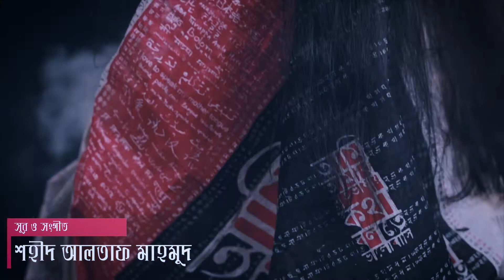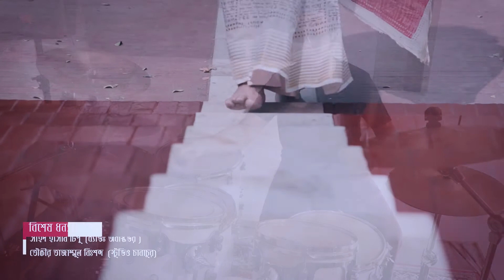আমার ভাইয়ের রক্তে রাঙানো (ভেলভেট উইংস ফিচারিং শাওন মাহমুদ)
"আমার ভাইয়ের রক্তে রাঙানো" মূল গানটির গীতিকার আবদুল গাফফার চৌধুরী এবং সুরকার-সংগীত পরিচালক শহীদ আলতাফ মাহমুদ।

আমাদের এই ক্ষুদ্র প্রয়াসে সহযোগিতা করার জন্য শহীদ আলতাফ মাহমুদ-এর উত্তরসূরি শাওন মাহমুদকে অসংখ্য ধন্যবাদ ও কৃতজ্ঞতা।

স্বাধীন এক চেতনার স্বপ্ন দেখিয়েছিলেন যারা, বীর সেই ভাষা শহীদদের প্রতি জানাই বিনম্র শ্রদ্ধা।

অমর হোক একুশে ফেব্রুয়ারি।

ডিওপিঃ অংকুর রায় (Ankur Roy)
ভিডিও পরিচালনাঃ অংকুর রায় (Ankur Roy) ও আশরাফুল সানি (Asraful Sunny)
প্রযোজনা প্রতিষ্ঠানঃ রয়বক্স (Roybox)
অডিও (মিক্সিং ও মাস্টারিং): তাওকির তাজাম্মুল নিঃশব্দ, স্টুডিও চানাচুর (Taawkir Tajammul Nisshobdo, Studio Chanachur)